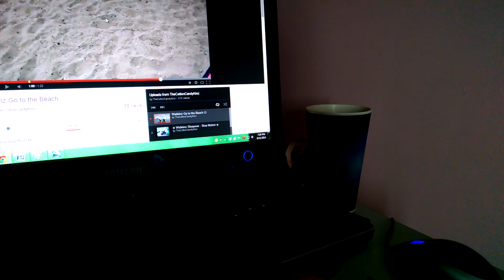Sorry my kinztube friends